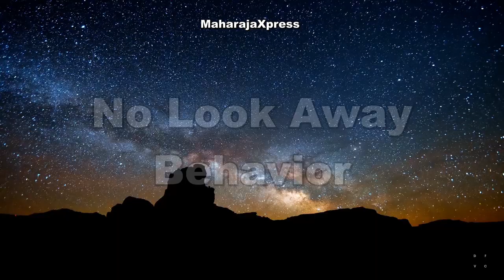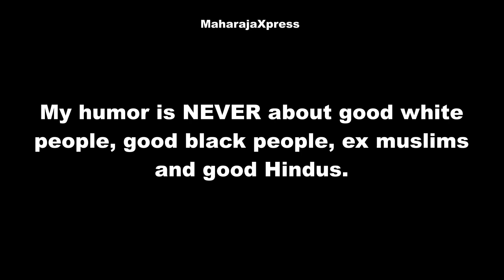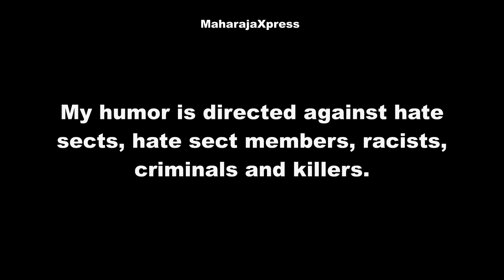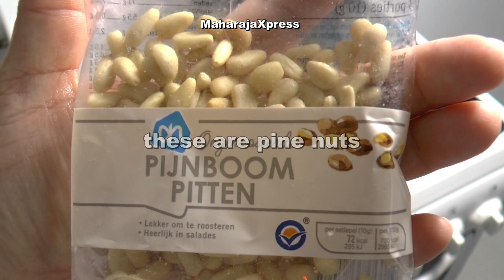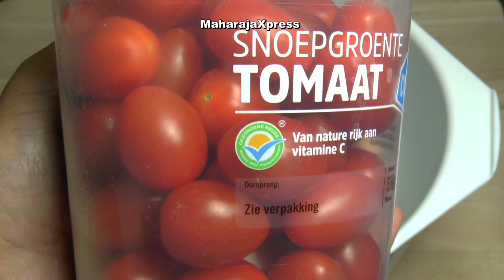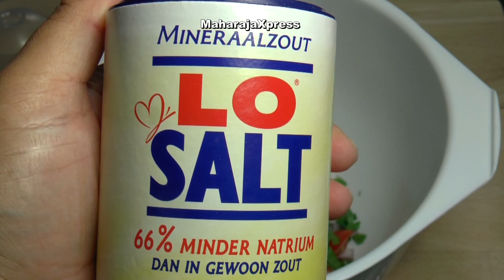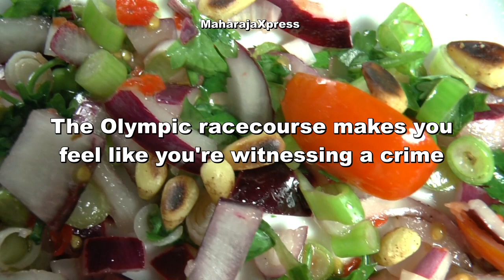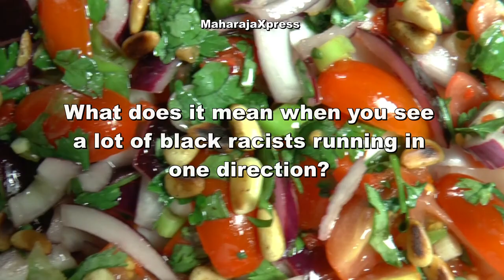Spanish Salsa Tomato Salad Recipe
cherry tomatoes, purple onion, fresh flat parsley, fresh coriander, Surinamese pepper, mineral salt, red wine vinegar, olive oil, pine nuts, red paprika